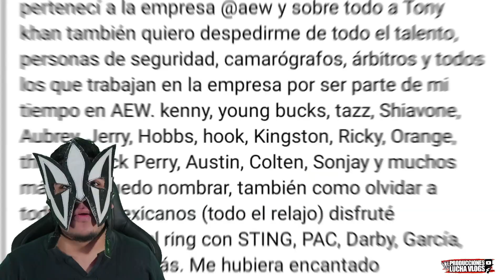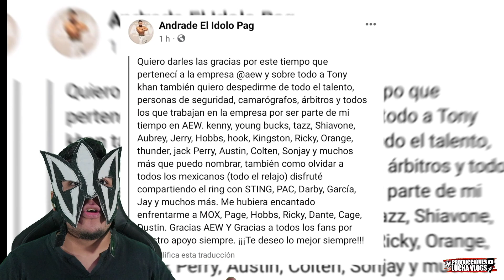Volador Jr SOBERBIO desprecia a Mistico, WWE se BURLA con Andrade, Sam Adonis da GRACIAS a CMLL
- Volador Jr SOBERBIO desprecia a Mistico
- Andrade agradece a México
- Joaquín Wilde se vuelve loco
- Rush manda mensaje al ídolo
- Sam Adonis y CMLL